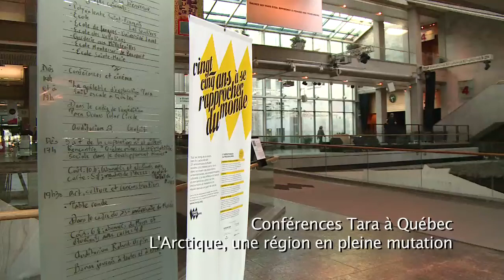ITW de Martin Fortier, Arcticnet - Expédition Tara Oceans Polar Circle - 15 nov 2013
Interview de Martin Fortier, directeur exécutif d'ArcticNet dans le cadre du cycle de conférences organisé à Québec